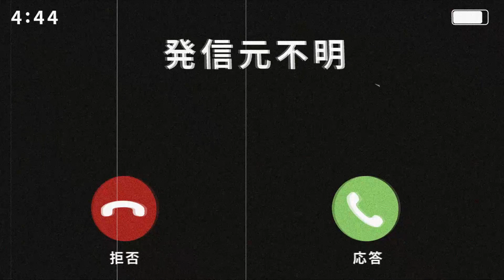【怪談朗読】「来訪者」【奇々怪々】【短編ホラー 怖い話 作業用BGM 睡眠用】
怪談話、奇々怪々様より「来訪者」

0:00 OP
0:20​ 来訪者
3:07  ED

関連リンク